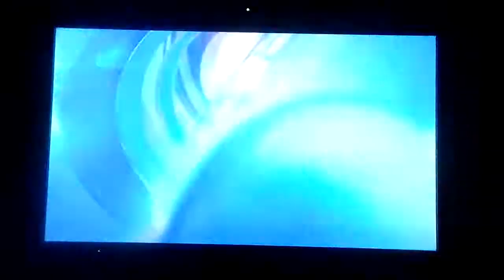Scary Movie 5 (2013) [Fragmento] (Doblaje para TV)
Caso similar a Scary Movie 4 (2006) hubo dos doblajes distintos tanto para TV como para DVD, no estoy seguro cual de ellos se mostró en cine.

Capturado del canal Golden.